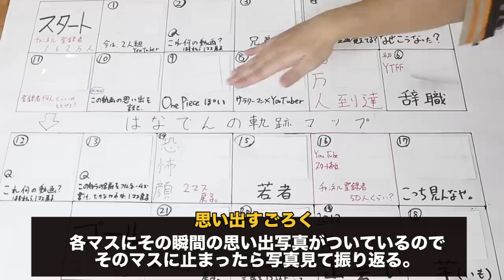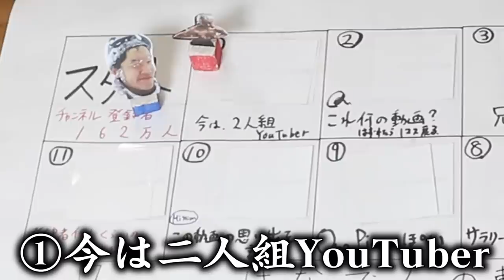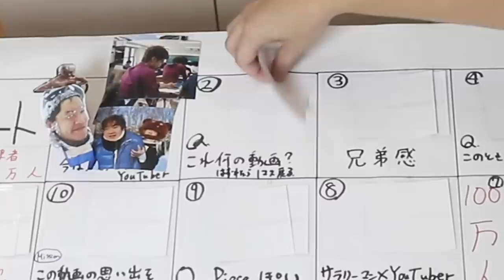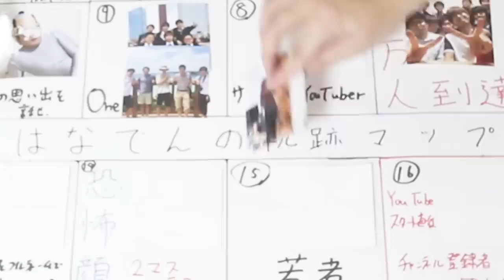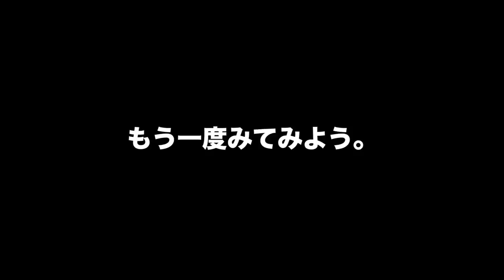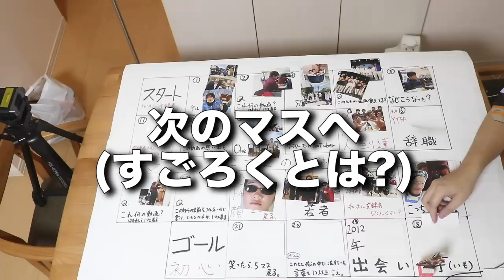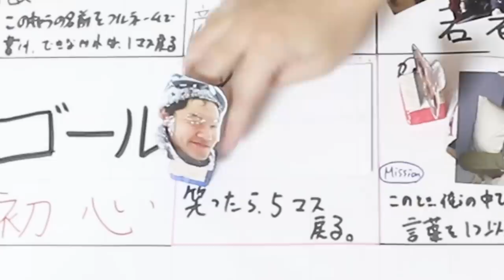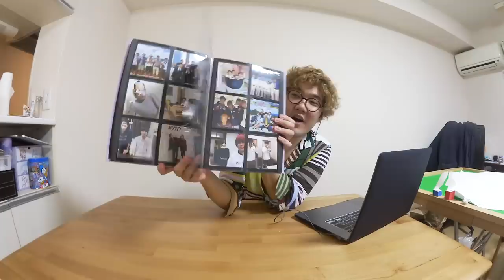はっきり言って見ないでほしい。10年前のはなおでんがん。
毎月8枚無料のましかく写真プリント
（配送料220円が別途かかります)

今なら使える招待コード：Q8G

2020年5月31日までに招待コードを利用して初回の写真（2020年4月分）を注文いただいた方の中から
抽選で10名さまにサイン入りALBUSBOOK（写真アルバム）を1冊プレゼント！
▼注意事項
・招待コードを利用してID登録をし、2020年4月分の写真を注文した人のみが対象となります
・アルバムの色はお選びいただけません
・当選者の発表は発送をもってかえさせていただきます
・新型コロナウィルス感染症の影響によりアルバムの発送が遅れることがあります。あらかじめご了承ください

初心忘れるべからず。いつまでも、純粋にやりたいことをやる。
そういう人生をずっと送りたい。